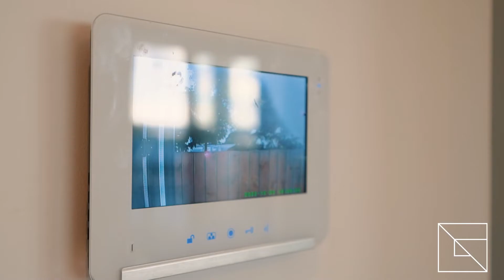32g Smale Street, Point Chevalier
This brand new premium studio residence offers effortless high calibre living in the heart of desirable Pt Chevalier.

The functional floorplan and commitment to superior fittings and fixtures ensures it will be hugely popular to professionals and downsizers who want all the benefits of a low maintenance cosmopolitan coastal lifestyle without compromising on style or quality.

Enjoy impeccable indoor to outdoor flow with a balcony for taking full advantage of the light-filled aspect so you can relax with a morning coffee or dine al fresco in the sunshine.

High spec amenities include a sleek fully tiled bathroom, a 10 year warranty, double glazing throughout and a beautifully appointed kitchen with Fisher & Paykel appliances.

Whether you need a weekend getaway close to the beach yet still within easy reach of the city, an exceptional investment property or a permanent easy-care sanctuary, this perfectly located apartment is the answer you have been searching for.

Visit vongroup.co.nz for more details.

Von Group Pt Chevalier work together as a team - you can speak to any one of us and we will make sure we are available to show you through your next potential home by appointment at a time to suit you.